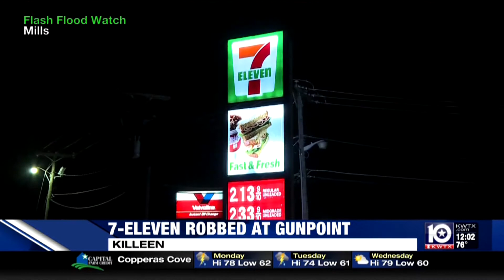KWTX ANCHOR JULIE HAYS